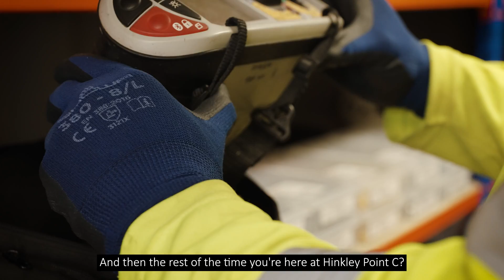What is it like being an Electrical Engineer Apprenticeship on Europe’s largest construction site?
What is an Electro Technical Engineer? In this episode, Tom talks to Richmond, an Electro Technical Engineer Apprentice with BYLOR working at Hinkley Point C. They discuss his role working on cranes, the practicalities of his 4-year apprenticeship programme, what a typical day looks like working at one of Europe’s largest infrastructure projects helping Britain achieve Net Zero.

Interested in learning more about an Electrical Apprenticeship and jobs at Hinkley Point C?

References to "BYLOR" include Bouygues Travaux Publics and Laing O'Rourke